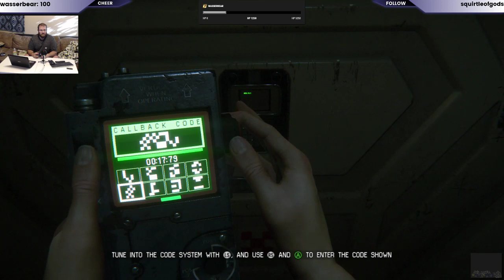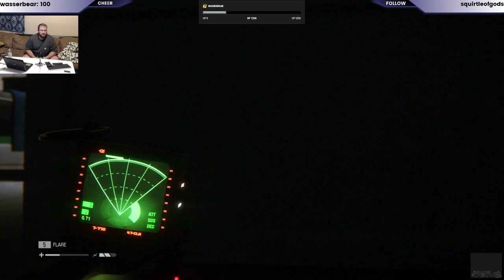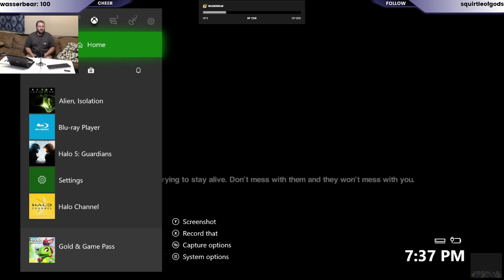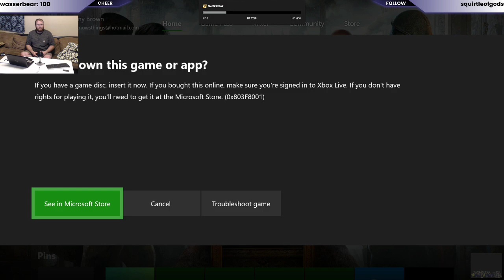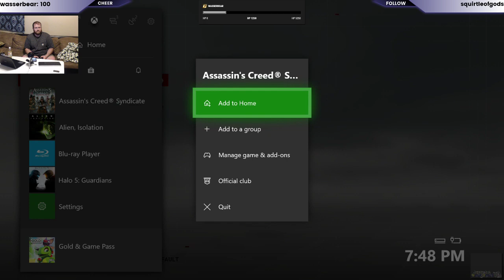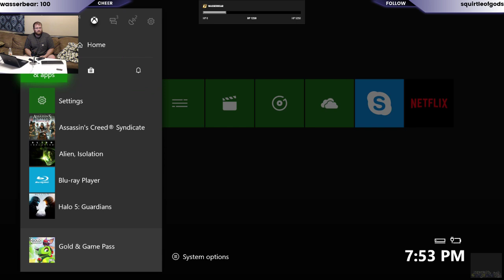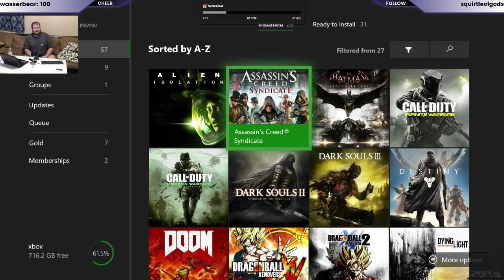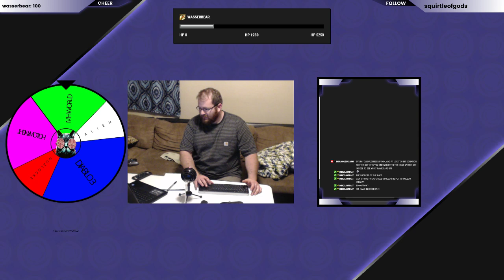ALIEN ISOLATION | FIRST PLAYTHROUGH | I HATE THE WHEEL